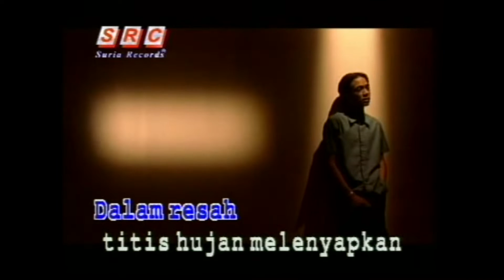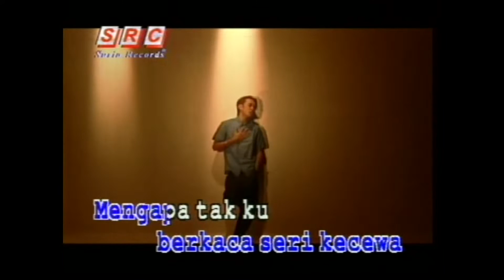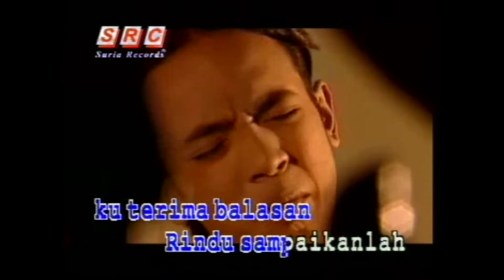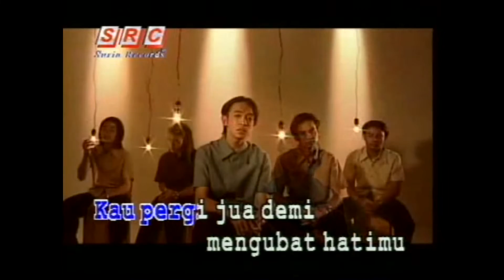New Boyz - Bukakan Hati Lembutkan Jiwa (Official Video Karaoke) - Vocal Version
Hi semua, kat sini sapa peminat New Boyz. Mesti lagu ini fav korang kan? Sekarang dah boleh karaoke tau. Jom karaok puas-puas.